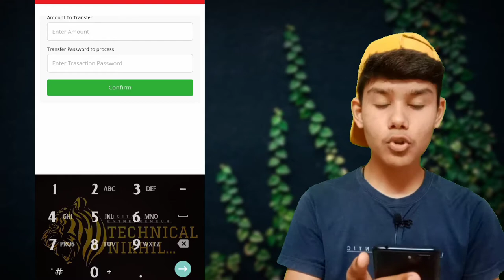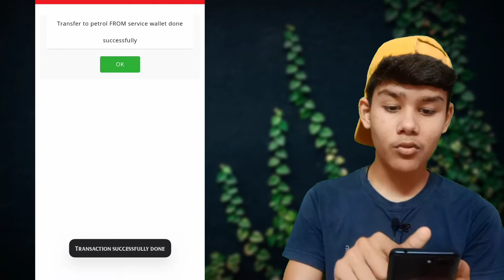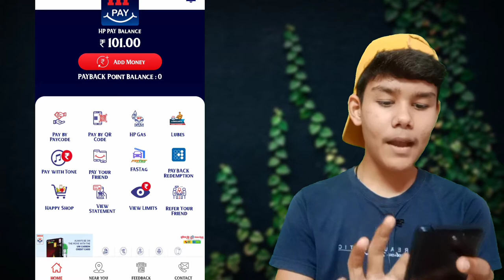Youtag se Hp pay me paise transfer kaise kare | Hp Pay me money Add kaise kare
In this video I have told you how to Add money in Hp Pay app with youtag

Your Query :-
Youtag se Hp pay me paise transfer kaise kare
Hp Pay me money Add kaise kare
Money Add in Hp pay App
How to add money in hp pay
Youtag se hp pay me paise kaise dale
Hp pay mein money add kaise kare
Youtag se Hp pay mein money add kaise kare
Add money in youtag
Add money in hp pay app
Add money in hp pay with youtag
Youtag se Hp pay me paise kaise transfer kare